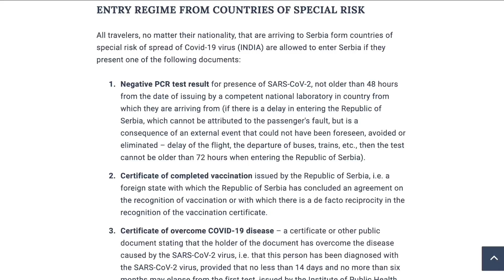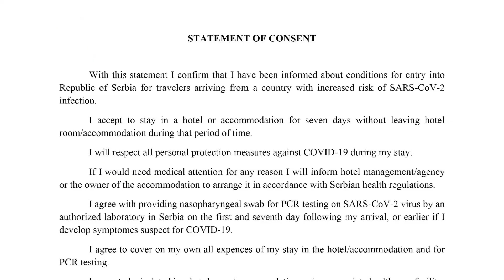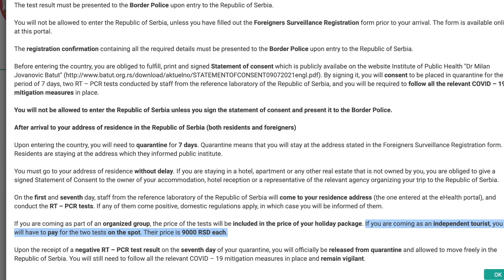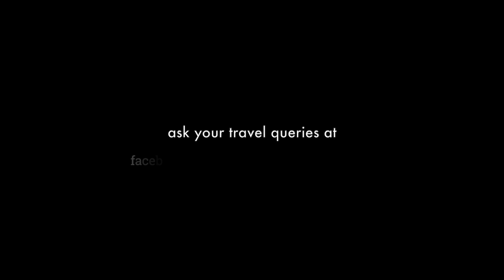SERBIA : why INDIANS GOT STUCK | NEW COVID RULE by Serbian Government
Indians traveling to Serbia for tourism or for transit to any other country should watch this video. There is a very important update from the Government of Serbia. According to this, passengers traveling from India need to get a negative RT PCR test report. Also, passengers have to go for a mandatory 7-day quarantine in Serbia. They will also have to bear the cost of 2 RT PCR tests in Serbia. Although there are some exceptions for some Indians, Watch this video for more details.

If you have any query, feel free to ask (It may not be possible for me to answer every question here, but other members, travelers, and travel experts in this group can help you)

If you like these videos, PLEASE SHARE them and let others get inspired to explore this beautiful world.

you may like travel series by MOUNTAINTREKKER